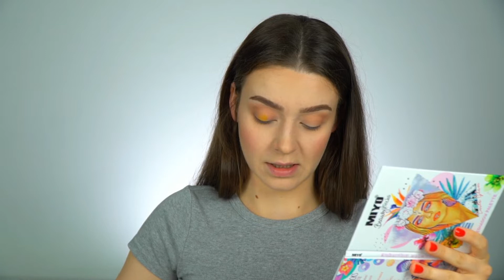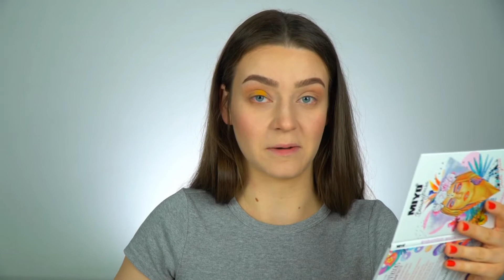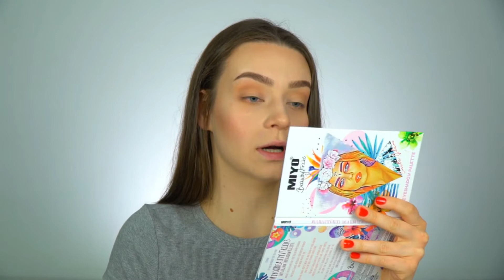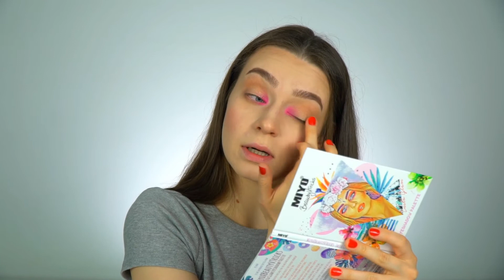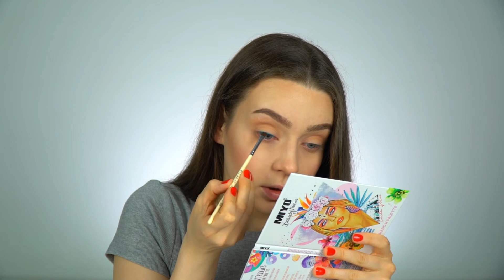🎨KOLOR W MAKIJAŻU DZIENNYM | CHAT MAKEUP💄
Witajcie!

Dzisiaj wprowadzamy odważne kolory do makijażu dziennego! Dajcie znać w komentarzu z jakich sposobów Wy korzystacie.

Jeśli chcecie żebym przygotowała film na temat wybrany przez Was, zostawcie informację w komentarzu!

~Valerija